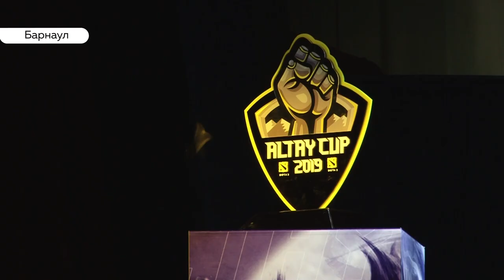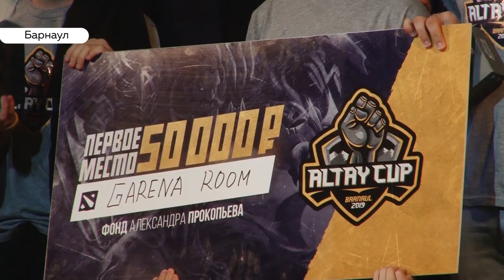Киберспорт на Алтае: как прошел самый масштабный турнир по цифровому спорту?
Уже в третий раз на Алтае прошел кибертурнир  «Алтай Кап». Только в этот раз стал богаче – превратился в фестиваль киберспорта, один из крупнейших в Сибири. Как из камерного Бийского мероприятия кубок стал одним из важнейших событий цифрового мира за Уралом и как в крае развивается киберспорт знает Андрей Дреер.